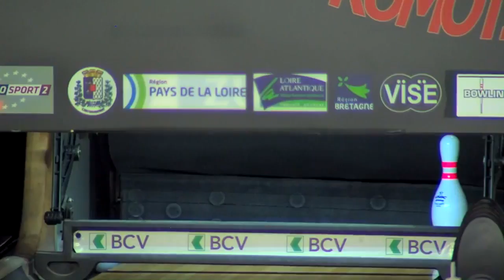2013 TV Shows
Singles Championship Match of the 2014 QubicaAMF BPC (Bowling Center Of Rennes Alma France). Peter Knopp (Germany) vs Phil Hulst (The Netherlands).